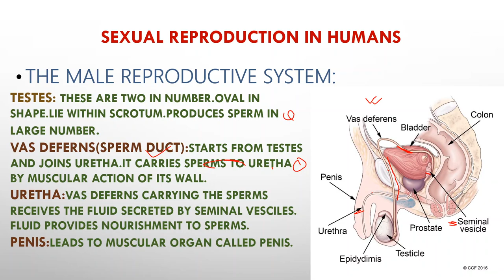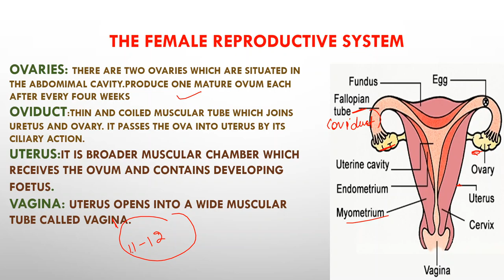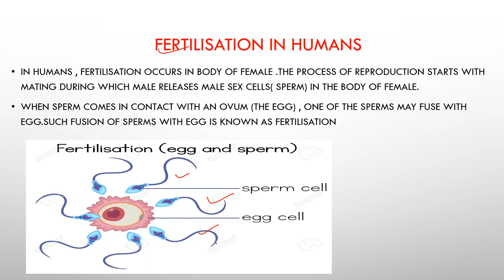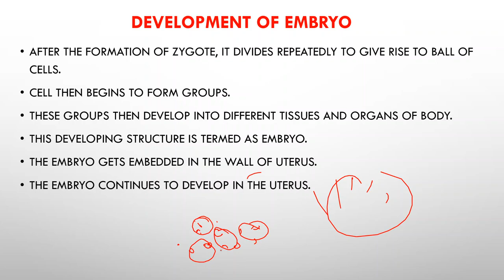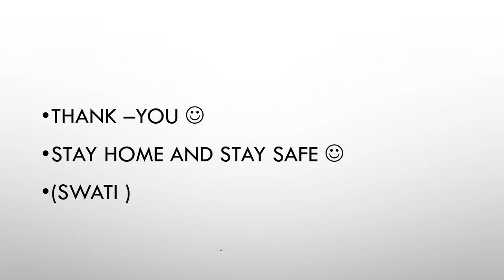REPRODUCTION IN ANIMALS|CHAPTER 9|NCERT CLASS 8TH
HELLO STUDENTS,
THIS IS PART 2 OF THE CHAPTER 9 -REPRODUCTION IN ANIMALS.
STEP BY STEP STUDY